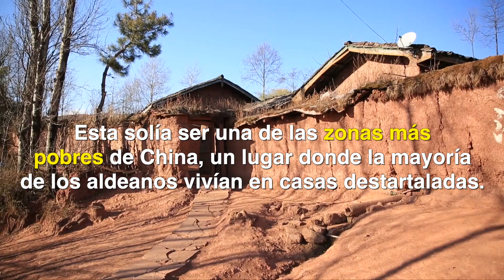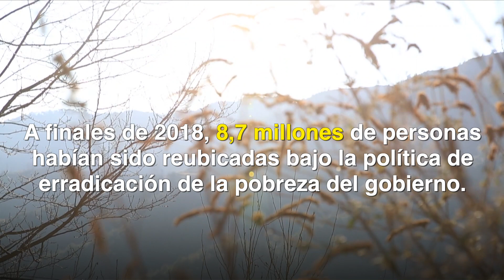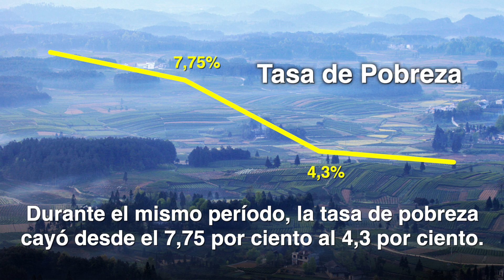El presidente Xi visita las zonas empobrecidas, ¿cómo se ven ahora?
El presidente de China Xi Jinping ha viajado a las 14 áreas más empobrecidas de todo el país, y las áreas que ha visitado desde entonces han sufrido grandes cambios.